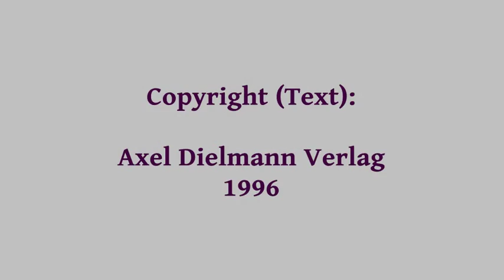Tag 48: ANH spricht Abèl und Advise (1993).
Tag 48: Alban Nikolai Herbst spricht Abèl und Advise (Hôtel Terminus, Paris La Villette). Aus: Die Orgelpfeifen von Flandern (1996).

Die Orgelpfeifen von Flandern
Novelle

Axel Dielmann Verlag 1996
dtv 2001